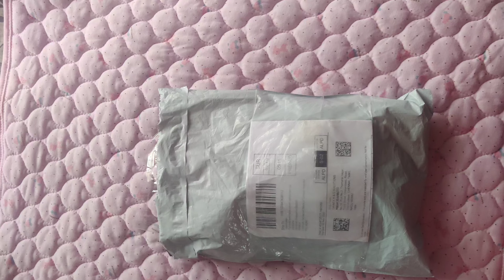Birthday decoration ideas at home 🍍🎈 | pineapple theme birthday party | balloon garland tutorial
1. Pineapple decor

3. Green gown that I am wearing

4. Yellow golden balloon

5. Ballon pump

6. cake making table